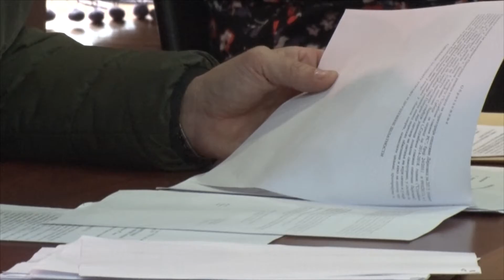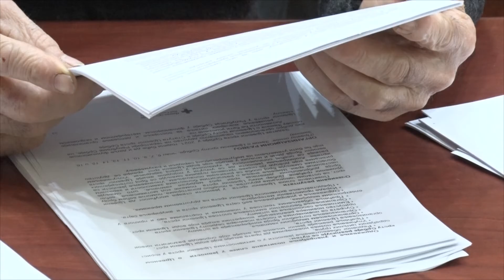Deveta sednica opštinskog Veća u Lajkovcu - najavažnije tačke vezane za budžet